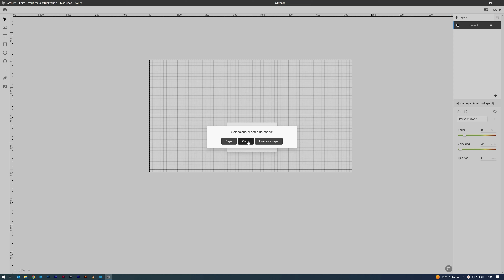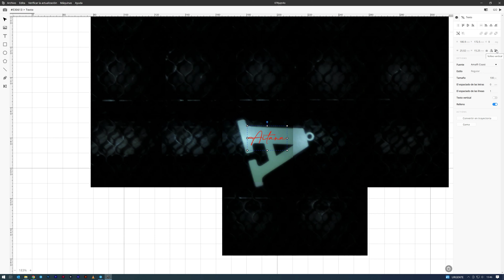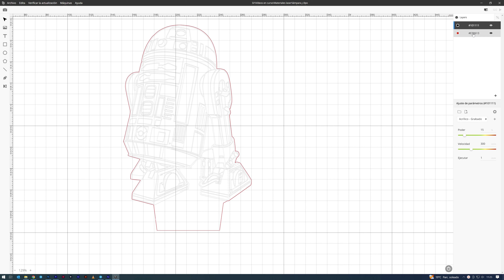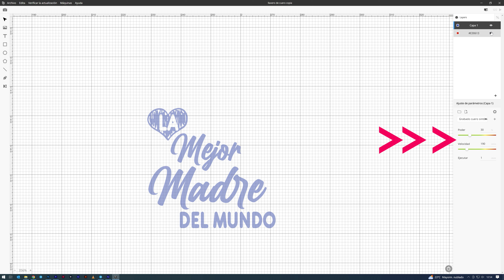🔝 Materiales TOP para CORTE Y GRABADO LÁSER - IDEAS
En este vídeo te mostraremos materiales top para corte y grabado láser. En particular, hablaremos sobre el acrílico o metacrilato y los materiales bicapa como el cuero bicolor sintético.

00:00 - Dónde encontrar los mejores materiales para tu máquina láser CO2
00:49 - Acrílico o metacrilato
01:08 - Llavero con una inicial y nombre grabado en acrílico espejo.
02:46 - Pendientes acrílicos glitter o purpurina
03:13 - Lámpara 3D corte laser R2D2 con acrílico Flúor
03:52 - Materiales bicapa para corte y grabado láser
04:19 - Ejemplo personalizado: Llavero de cuero bicolor

Las láminas de metacrilato son un material versátil y resistente que se puede cortar y grabar fácilmente con un láser. Además, son perfectas para crear piezas personalizadas como letreros, carteles y otros objetos decorativos como llaveros o létras corpóreas.
En Brildor encontrarás acrílicos en pequeños formatos y con multitud de acabados diferentes como espejo, purpurina, traslúcido...

Los materiales bicapa son una excelente opción para el corte y grabado láser debido a su combinación de dos capas de diferentes colores. Esto permite crear efectos visuales interesantes y únicos. Estos materiales también se pueden usar para crear cartelería y otros objetos decorativos como es el caso del cuero sintético bicolor. Un material popular para corte y grabado láser debido a su durabilidad y facilidad de uso. Es ideal para crear billeteras, carteras, etiquetas y otros objetos de cuero personalizados.

En resumen, estos materiales son ideales para aquellos que buscan crear piezas personalizadas y únicas con su máquina de corte y grabado láser.

Si buscas comprar una máquina láser en brildor.com podrás encontrar las FLUX.